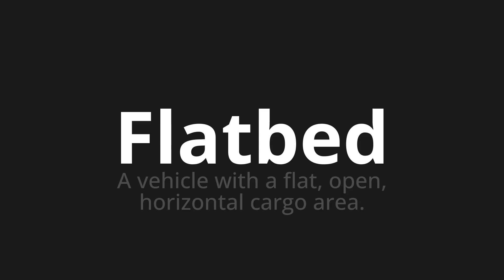How to pronounce Flatbed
Master the Pronunciation of 'Flatbed' - which means : A vehicle with a flat, open, horizontal cargo area. 📝 with @PPrononciation 🎓🗣️ - [Your Guide to English]

Learn to pronounce 'Flatbed' perfectly in English with our easy and engaging tutorial by @PPrononciation! 📖📽️ In this comprehensive video, we provide you with native speaker examples 🗣️👂 and phonetic breakdowns 🎵 to ensure you get the pronunciation just right.

How to say Flatbed in English